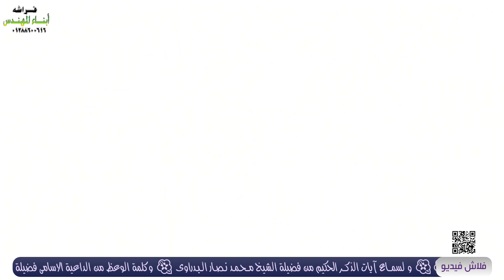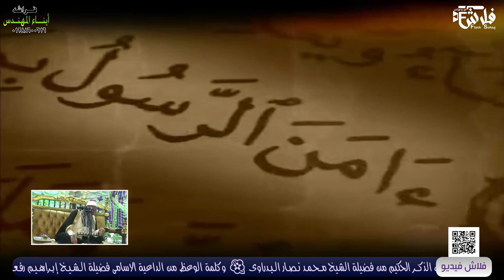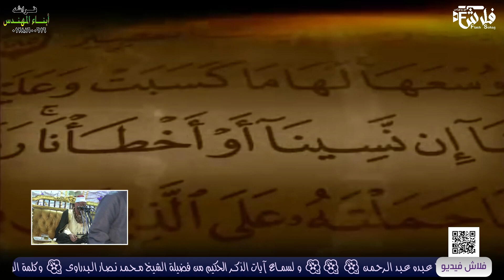رفقا بالقلوب .. تلاوة إعجازية توقظ الروح للشيخ محمد ناصر البدارى| أفراح الهــجــارســة بــالـهـمـاص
🌺🌺أفــراح عــائــلــة الــهــجــارســة🌺 بــالـهـمـاص🌺مـركـز الـمـنـشاه🌺 مـحـافـظـة سـوهــاج 🌺 يتشــرف كلامـن 🌺المـسـتـشـار رمـضـان عـطـيـةجــادالله🌺 والـعـمـده مـحـمـود فـوزى أحـمـدعـبـاس 🌺والـحـاج جـمـال عـبـد الـرؤف مـحـمـد 🌺والـحـاج عــلاء مـحـمـدالـسـيـد عـطـيـة 🌺والـحـاج عـطـيـة الـسـيـدعـطـيـة جــادالله 🌺والـمـسـتـشـار خـالـد مـحـمـود 🌺والـحـاج مـمـدوح الـسـيـد عـطـيـة جــالله🌺 الـحـاج خــالد مـحـمـد الـسـيـد عـطـيـة 🌺والاسـتـاذ يــســرى الـسـيـد عـطـيـة 🌺 والـحـاج مـحـمـود الـسـيـد عـطـيـة 🌺والاسـتـاذ أحـمـد الـسـيـد عـطـيـة 🌺 والـمـهـنـدس الـسـيـد مـحـمـد الـسـيـد عـطـيـة 🌺 🌺 وبــاقى افــراد العــائلة بــدعــوة سيــادتكم لحضــور حــفــل زفاف🌺🌺 الاستاذ مـحـمـد الـسـيـد عـطـيـة 🌺🌺على كــريمة الـحـاج فــلاح عـبـده عـبـد الـرحـمـن 🌺 🌺🌺 و لسمــاع آيات الذكــر الحكيم من فضيلة الشيخ مــحـمـد نـصـار الـبـدراوى 🌺 وكلمة الوعظ من الداعية الاسامى فضيلة الـشـيـخ إبـراهـيـم رفـعـت 🌺ويحيـى الحفل فــاكهة الانشــاد الدينــى 🌺 🕋 الشيخ مـصـطـفـى جـمـال 🌺 الحفل من إعداد وإخراج فــراشـة أبـنـاء المـهـنـدس بالاحــايوه غــرب المهندس / مصطـفـى جمال حســانيـن🌺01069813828🌺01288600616🌺الحفل أعداد واخــراج وحـــــــــــــدة فيـــــديوميكســـــــــــــــــــــر🎥 فــــــــــــــلاش 🎥م / محمـــد شلبــــــى✌️✌️ 📞 & & 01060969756